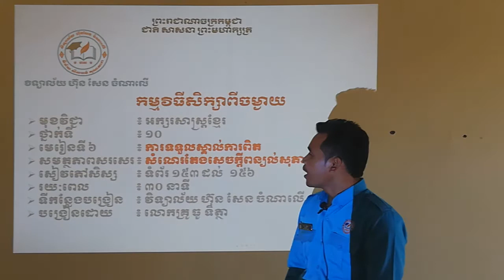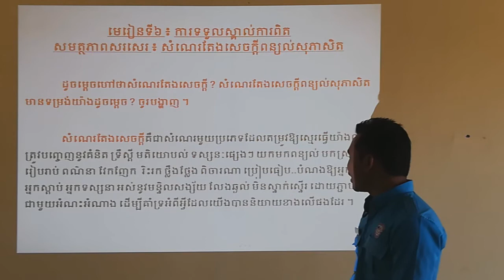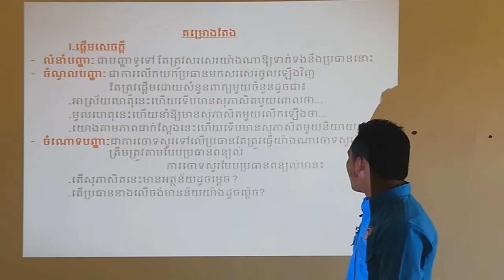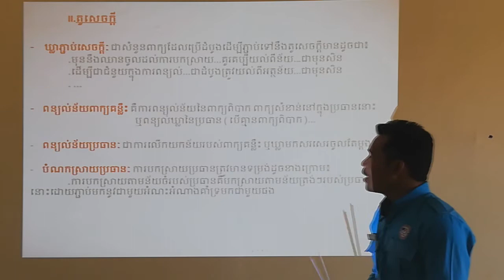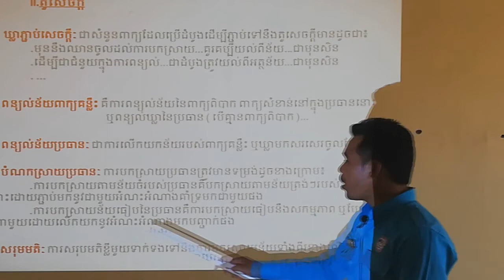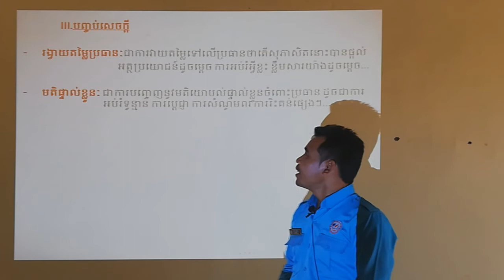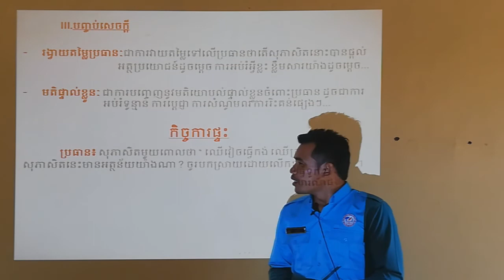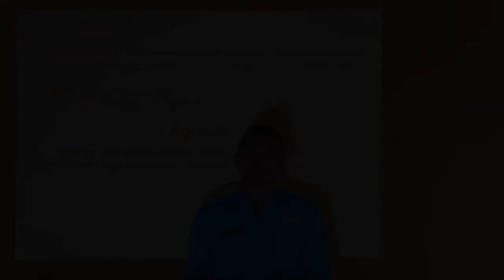វហសច ៖ លោកគ្រូ ធូ ទិត្ថា